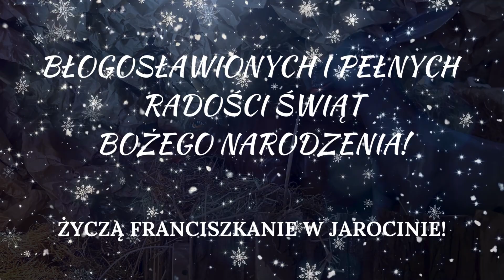ŻYCZENIA ŚWIĄTECZNE 💫 PARAFIA ŚWIĘTEGO ANTONIEGO Z PADWY W JAROCINIE